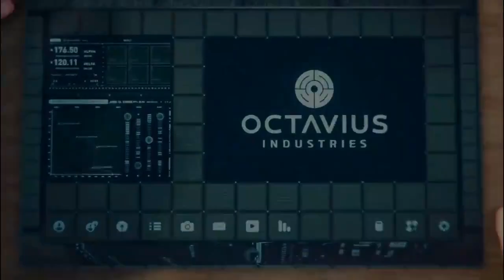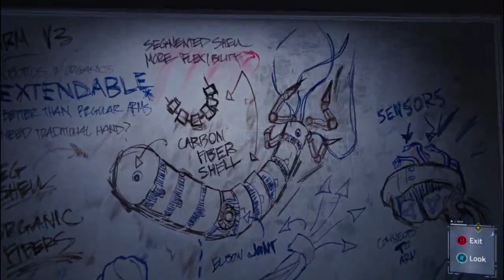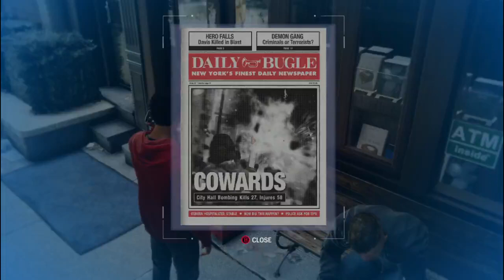Marvel Spiderman Remastered | Pt 6 | Difficulty - Spectacular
I used REXUS GX2 Controller

My PC : Windows10, AMD FX8320E, 16GB DDR3, RX 570 8GB, 1TB HDD